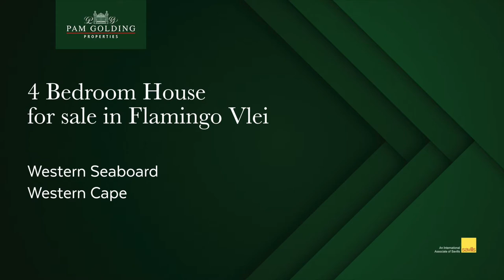4 bedroom house for sale in Flamingo Vlei | Pam Golding Properties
Versatile entertainer's home. This property offers light, spacious living with multiple living spaces looking out to the pool and garden.   The large kitchen and sunken lounge offer a unique space for relaxing on the weekend, while the enclosed patio with stackable glass doors lends this house to an entertainment lifestyle.   On the second level, the extra-large 4th bedroom (with a large balcony) looks out onto the pool, and can be used as an additional entertainment area.

For additional information about this 4 bedroom house for sale in Flamingo Vlei and other property listings or find out more about Flamingo Vlei Property for sale, or to rent